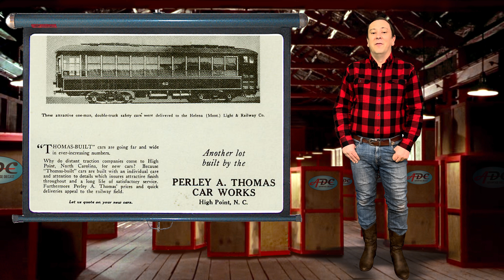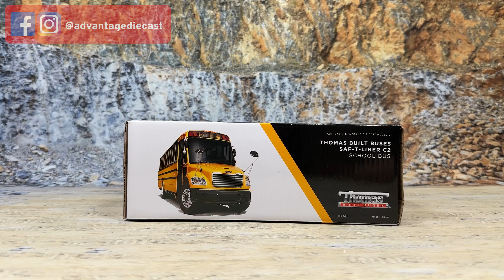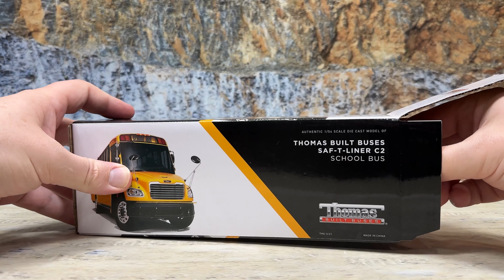Thomas Built Buses Builds the Best School Bus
Thomas Built Buses is the leader in the school bus market.
Get a FREE Copy of “Tips for Valuing Your Collection”